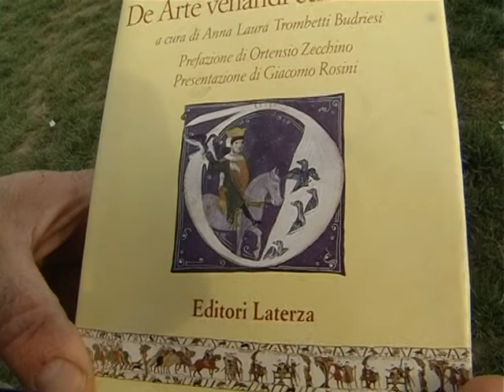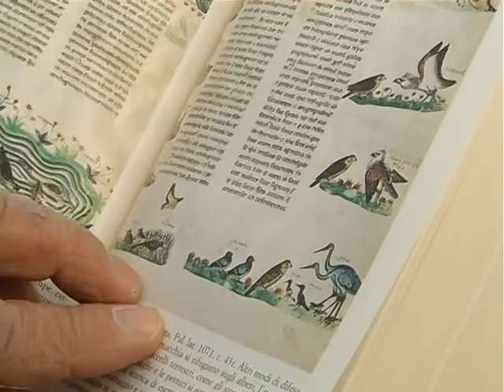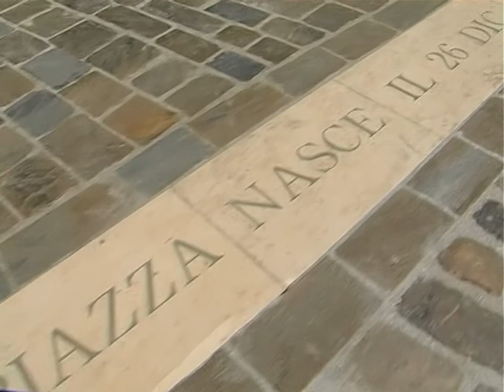2009-2010 Puntata #09 - Jesi - La Falconeria - 2° Parte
Artemide - tradizioni di caccia nelle Marche, trasmissione televisiva dedicata all'arte venatoria e all'ambiente prodotta dalla regione Marche e realizzata dalla ditta Nonsolovideo SRL di Ancona.